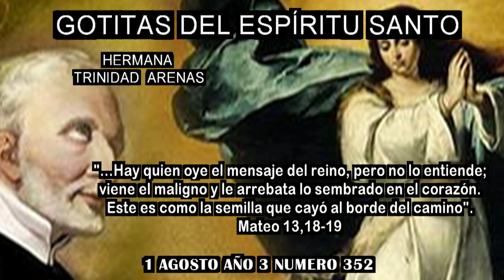GOTITAS DEL ESPIRITU SANTO AÑO 3 NUMERO 352 1 DE AGOSTO